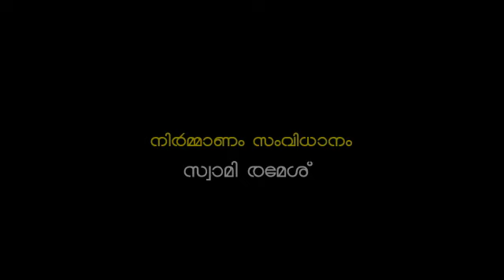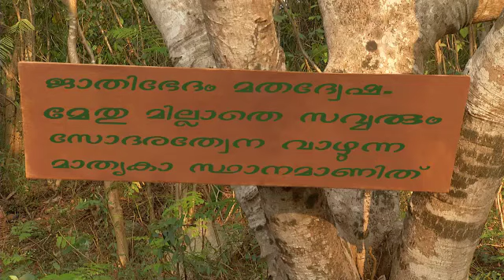SREE NARAYANA GURU SERIAL EPISODE 11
ശ്രീനാരായണഗുരു സിരിയല്‍ ഗുരുവിന്‍റെ ജെനനം മുതല്‍ മഹാസമാധി വരെ കണുക്